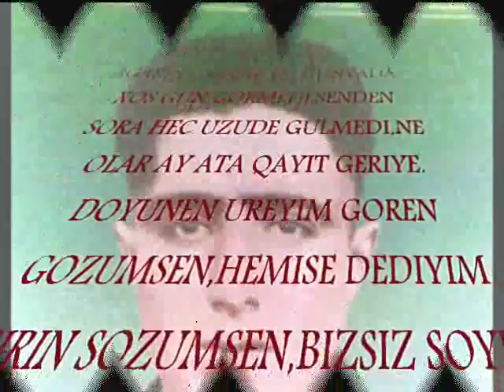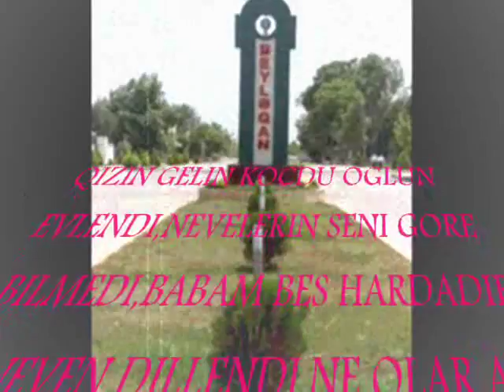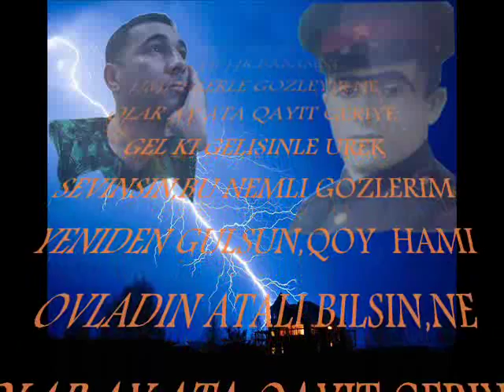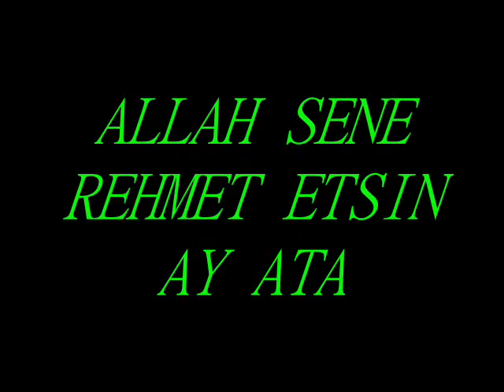EMIN HEBIBOV ATA HESRETI